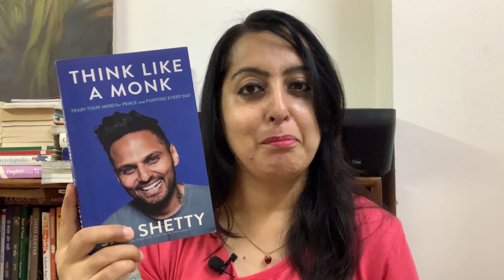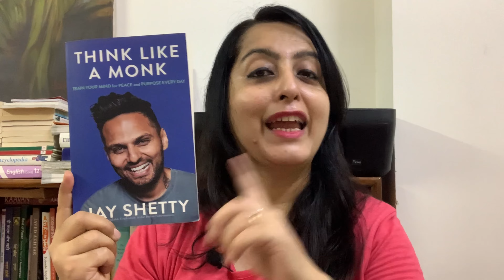THINK LIKE A MONK BY JAY SHETTY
In this video we are reviewing Jay Shetty's book Think Like A Monk that offers some beautiful life lessons and is a great reading experience.

इस वीडियो में हम जय शेट्टी की पुस्तक थिंक लाइक ए मॉन्क की समीक्षा कर रहे हैं जो जीवन के कुछ सुंदर सबक प्रदान करती है और एक महान पढ़ने का अनुभव है।